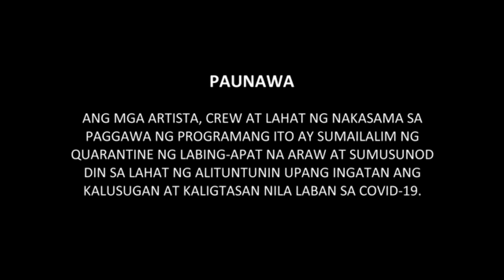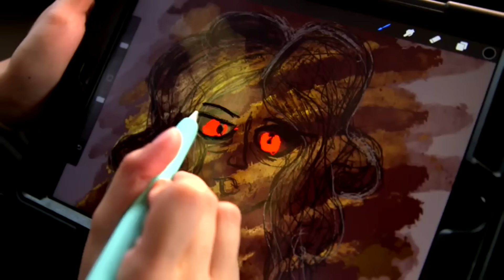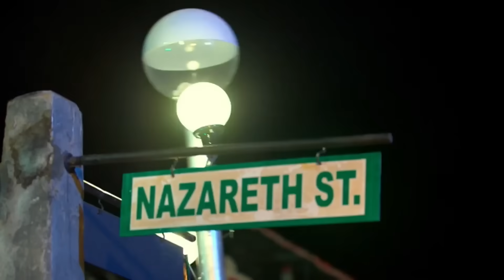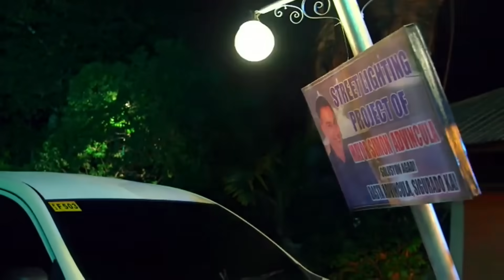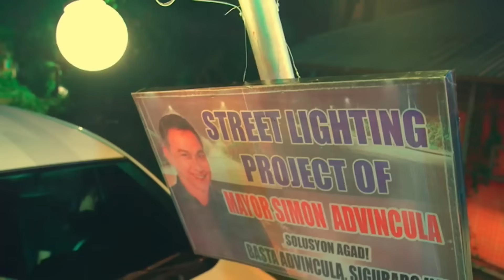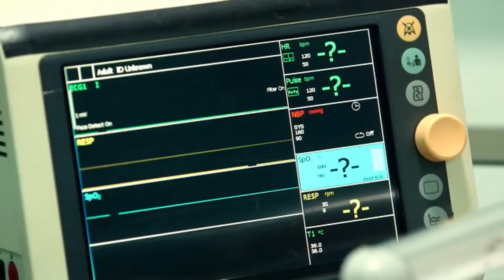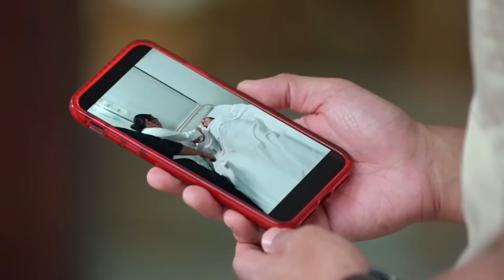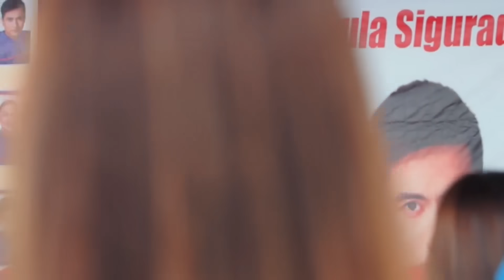Fast Cut Week 1 | Huwag Kang Mangamba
Huwag Kang Mangamba Episode 1.